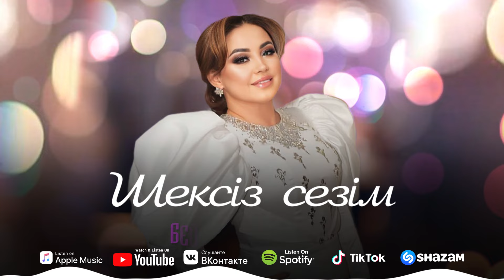Бейбіт Сейдуалиева - Шексіз сезім / ARIDAI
Бейбіт Сейдуалиева - Шексіз сезім / Бейбит Сейдуалиева - Шексиз сезим